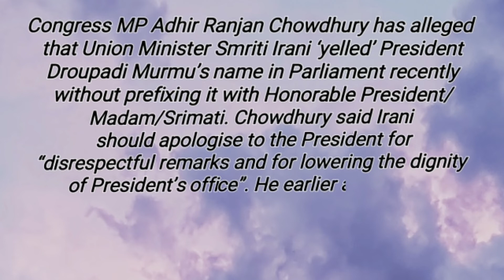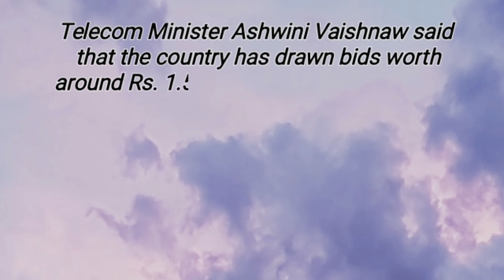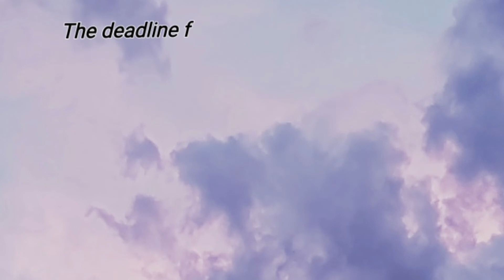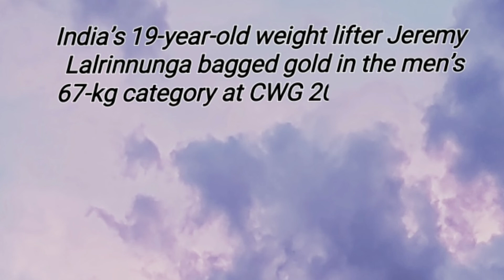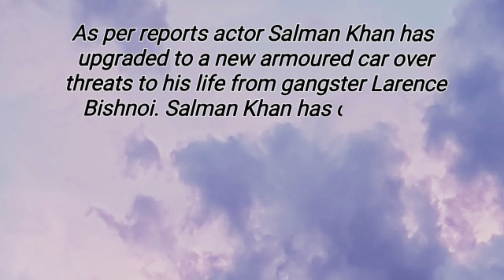YASH CREATIONS // LATEST CURRENT AFFAIRS WITH TITLES.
Can't you spare 2 minutes out of 1440 minutes per day, to improve yourselves?